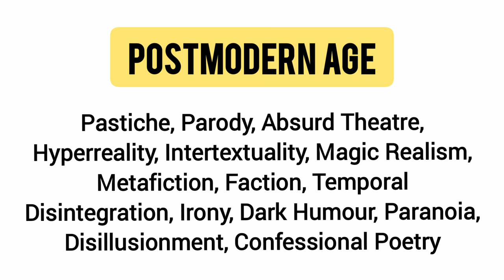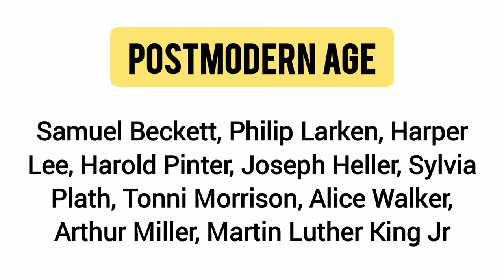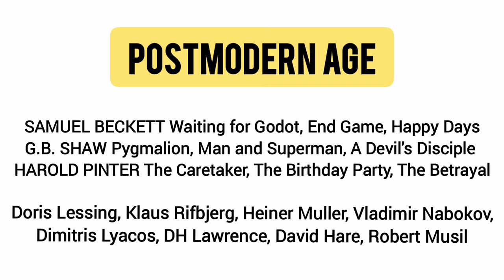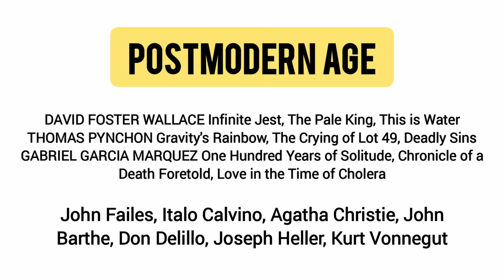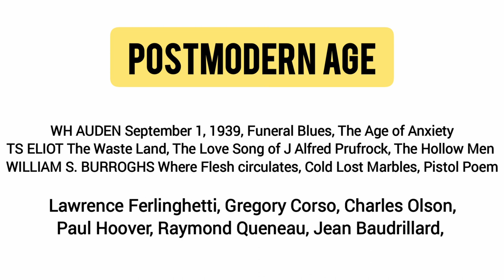POSTMODERN AGE | Figures, Style || POSTMODERNISM || Themes, Works | ENGLISH LITERATURE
This Video is about postmodern age in english literature, postmodernism, modernism, PostModernAge, modern age in english literature, postmodern themes, postmodernism theory, postmodernism literary thoery, contemporary age in english literature, modern and postmodern age, samuel beckett waiting for godot, samuel beckett interview, samuel beckett end game, samuel beckett plays, samuel beckett happy days, samuel beckett biography, samuel beckett biography in hindi, samuel beckett as a dramatist, samuel beckett introduction, samuel beckett life and works, gb shaw, gb shaw arms and the man summary in hindi, gb shaw works, gb shaw biography, gb shaw as a dramatist, gb shaw man and superman, gb shaw major barbara, gb shaw a devil's disciple, harold pinter the birthday party, harold pinter the caretaker summary in hindi, harold pinter biography, harold pinter plays, harold pinter mountain language, harold pinter biography in hindi, harold pinter the homecoming, harold pinter as a dramatist, harold pinter introduction, harold pinter noble prize speech, david foster wallace this is water, david foster wallace interview, david foster wallace audiobook, david foster wallace bookworm, thomas pynchon interview, thomas pynchon simpsons, thomas pynchon audiobook, thomas pynchon biography, thomas pynchon documentary, thomas pynchon inherent voice, thomas pynchon gravity's rainbow, thomas pynchon the crying of lot 49, thomas pynchon review, thomas pynchon deadly sins, gabriel garcia marquez, gabriel garcia marquez interview, gabriel garcia marquez biography, gabriel garcia marquez noble prize speech, gabriel garcia marquez one hundred years of solitude, gabriel garcia marquez audiobook, gabriel garcia marquez a very old man with enormous wings, gabriel garcia marquez short story, wh auden, wh auden poems, wh auden as I walked out one evening, wh auden biography, wh auden september 1, 1939, wh auden as a modern poet, wh auden the unknown citizen, wh auden in memory of wb yeats, wh auden musee des beaux arts, wh auden september 1, 1939 summary, ts eliot, ts eliot tradition and individual talent, ts eliot biography, ts eliot as a modern poet, ts eliot as a poet, ts eliot as a critic, ts eliot literary criticism, ts eliot the love song of j alfred prufrock, ts eliot the hollow men, ts eliot the waste land, william s. burroughs interview, william s. burroughs a man within, william s. burroughs a thanksgiving prayer, william s. burroughs documentary, william s. burroughs bill laswell seven souls, william s. burroughs jr, william s. burroughs commissioner of sewers, william s. burroughs break through in grey room, william s. burroughs queer, william s. burroughs and brion gysin, doris lessing, klaus rifbjerg, heiner muller, vladimir nabokov, dimitris lyacos, dh lawrence, david hare, robert musil, john failes, italo calvino, agatha christie, john barthe, don delillo, joseph heller, kurt vonnegut, lawrence ferlinghetti, gregory corso, charles olson, paul hoover, raymond queneau, jean baudrillard,

Post Modern Age

Contemporary Age

Modern Age